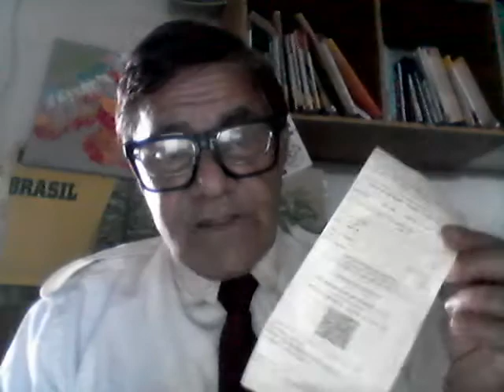WEBJornal do Paulo Maciel, 24/07/2021: Ganhador da Mega-Sena ainda não pegou dinheiro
WEBJORNAL DO PAULO MACIEL, Sáb., 24/07/2021: Mais de 164 milhões de vacinas anticovid distribuídas
Criança brinca e coloca fogo em casa no sul espírito-santense; Indústria vai investir R$ 240 milhões no Brasil, gerando 3 mil empregos; Ministro da Educação pede volta já do ensino presencial em estados e municípios; Padre que se ordenou aos 50 anos e criou Livraria Cordis completa 77 anos; Músico diz que foi barrado em seu próprio show por segurança; Prefeitura de Colatina realizará leilão de bens públicos; Oficina "Ciclo de Saúde" acontece para colatinenses em parceria pública e da Vale; Governo Central distribui mais de 164 milhões de vacinas anticovid; Ganhador colatinense de R$ 76 milhões na Mega-Sena ainda não compareceu à Caixa; Novo teste da Mega-Sena paga R$ 7 milhões neste sábado;
COTAÇÕES: Café Arábica bebida dura = R$ 878; Café Arábica bebida rio = R$ 685; Conilon bica corrida tipo 7/8 = R$ 542. MERCADO FINANCEIRO EM 2021: O dólar fechou em baixa de 0,05% a R$ 5,21. A Bolsa Brasileira fechou em baixa de 0,87%, e o índice Ibovespa ficou em 125.052 pontos (Fonte: Site Uol); SM = R$ 1.100 (cálculo por hora = R$ ; e por dia = R$ ); Taxa Selic = 4,25% ao ano (divulgada pelo Copom em junho-2021); Inflação dos últimos 12 meses (IPCA-IBGE) = 8,35% (BCB, até junho-2021).
- Texto, pesquisa e narração: REPÓRTER, RADIALISTA E BLOGUEIRO PAULO MACIEL, DE COLATINA/ES, NOS ENDEREÇOS NA WEB: paulo roberto maciel (canal no youtube), (rede social) e reporterpaulomaciel.blogspot.com (blog). E ainda - (DATA: 23/07/2021))